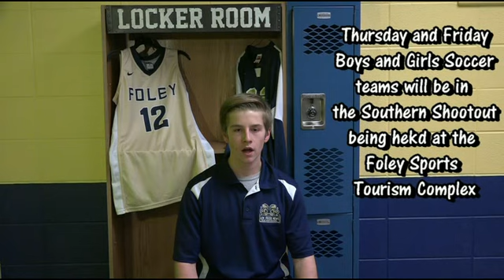Foley High School Morning Announcements for February 14, 2018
"Mind Playing Tricks on Me" by Geto Boys
"Rewrite the Stars" by Zac Efron and Zendaya